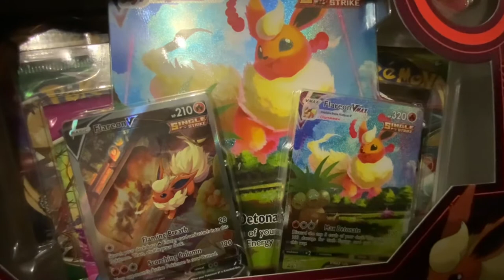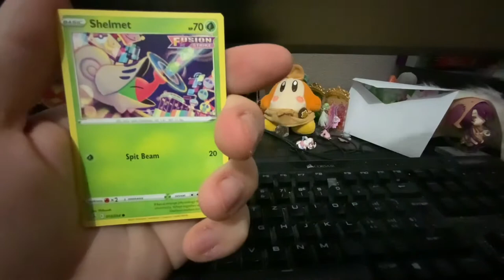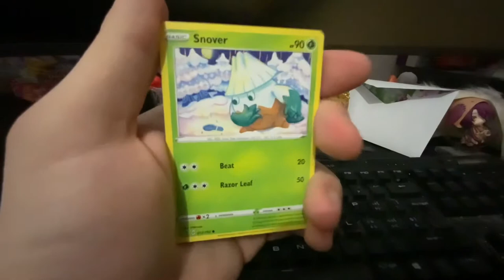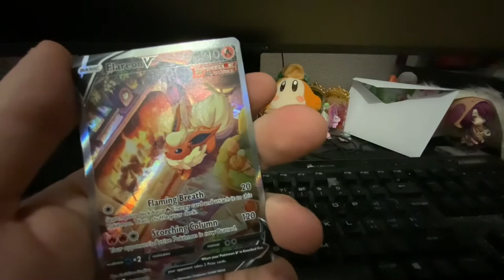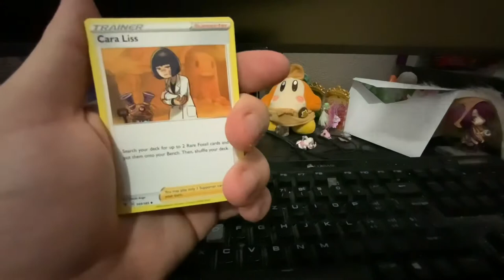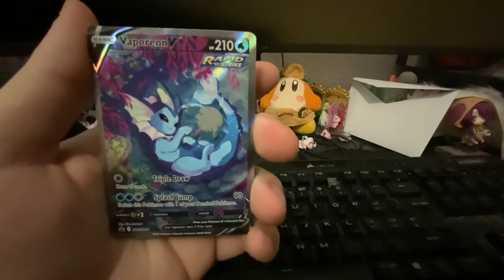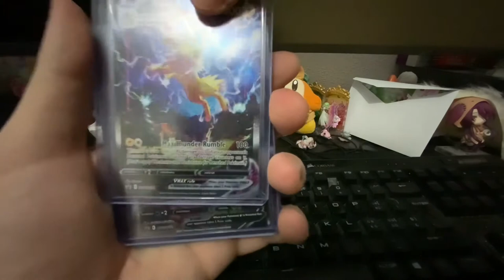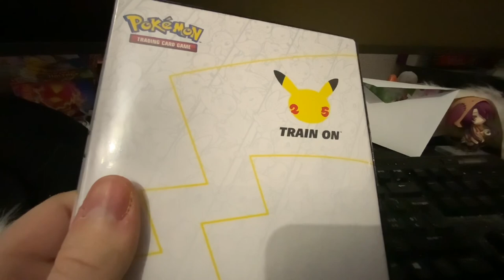Pokemon Eeveelutions VMAX Premium Edition voll BUSSIN Karte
Isch sehr nice ksi, tuen gugge